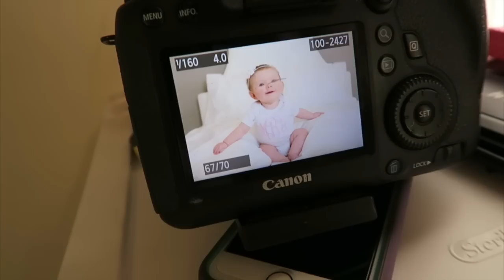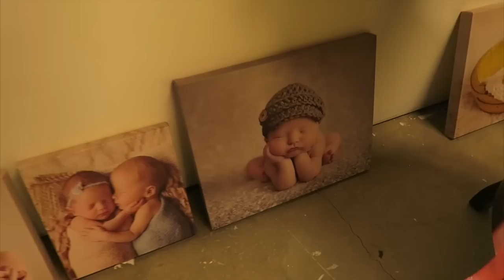MOMMY + ME PHOTOSHOOT!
Be sure to follow her on Instagram & LIKE her Facebook page! Tell her we sent you!

**Let's give these last 40+ days of targetballing the credit they deserve! Tweet @target & @theellenshow letting them know why YOU think targetballing is fun & should have more recognition!
Thank y'all ALL for the amazing support you've given us so far over the past year.  Daily vlogging is tough enough but to have to think of AND take a different picture everyday is something else! It's been a wild journey so far! Here's to the final days! :)**

Culligan27
Katiepie_7

The cameras we use:
Canon Powershot GX7

INTRO & OUTRO by Michael Warren "Love has found its way"